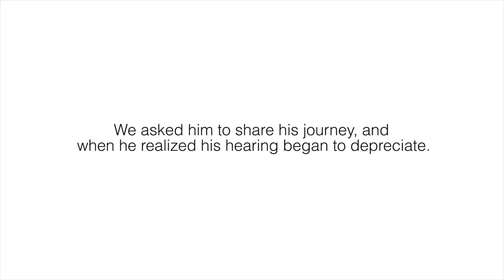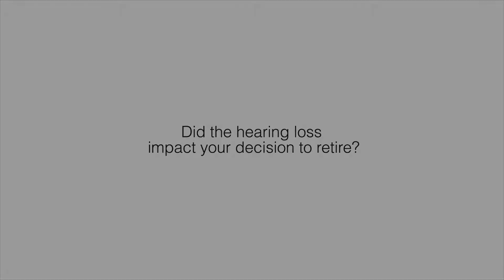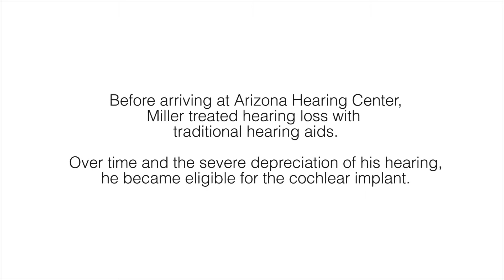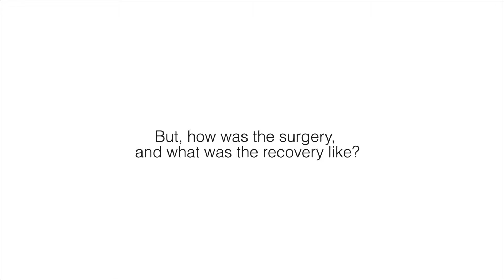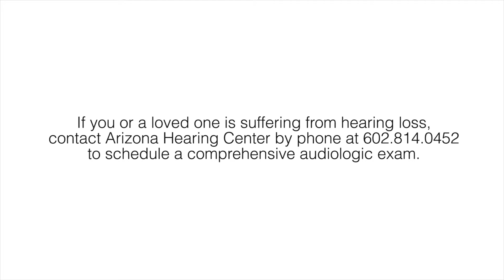My Story: Life With The Cochlear Implant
Prescott, Ariz. resident Robert Miller is a new recipient of the cochlear implant; an electronic medical device that replaces the function of the damaged inner ear.

This is his story of life with hearing loss; the treatment options he's taken to recover his hearing; and life post-implant of the Cochlear technology. To learn more about the types of hearing loss, our evaluation process, and possible treatments